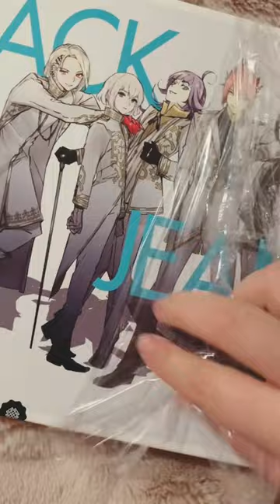✨Jack Jeanne Limited Edition✨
🎮 Recently picked up Jack Jeanne! Tokyo Ghoul creator Sui Ishida worked on this game! Hope I can play it soon!